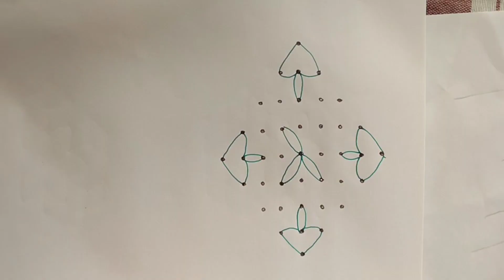Vilakku kolam with 9-1 dots ಪೂಜೆಯ ವೇಳೆಗೆ ಬಿಡಿಸುವ ರಂಗೋಲಿ पूजा का रांगोली चित्र